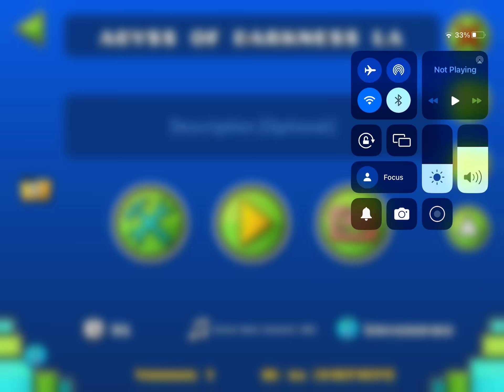Abyss Of Darkness 30-48 w/clicks